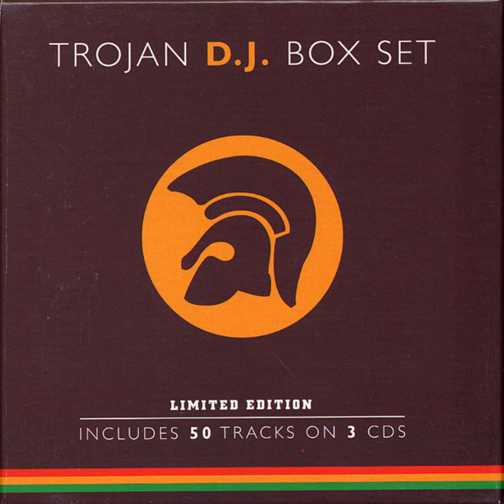Herman - To The Fields